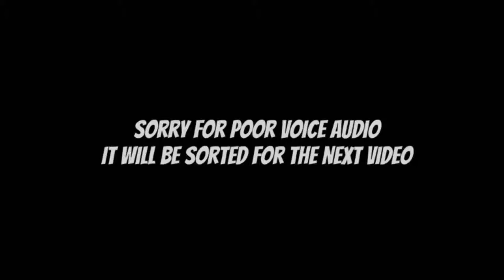Thief #1 - A Sneaky Prologue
I play the intro to Thief on PS4. The Audio will be sorted for the next episode.